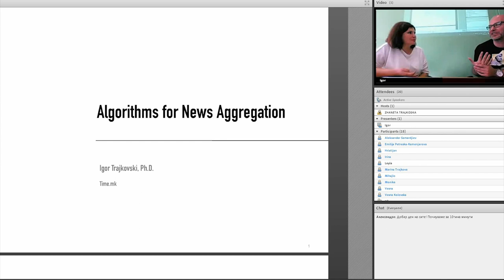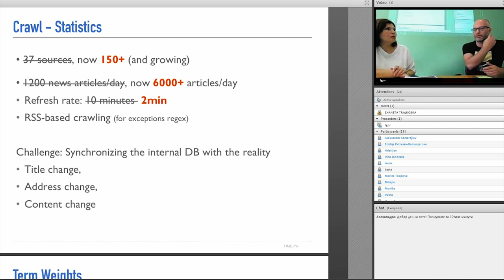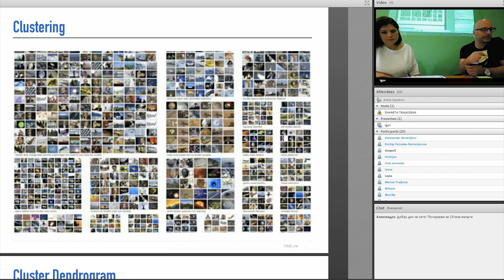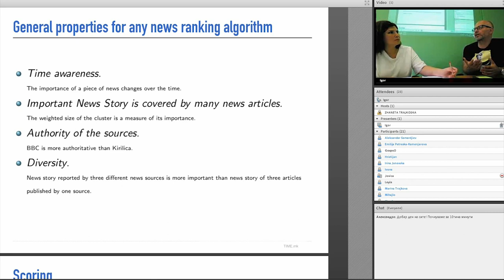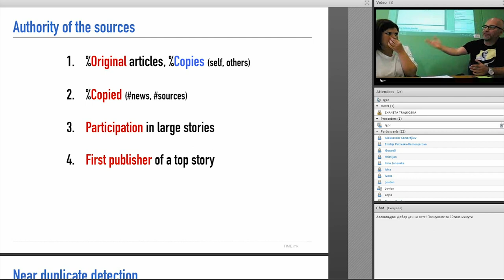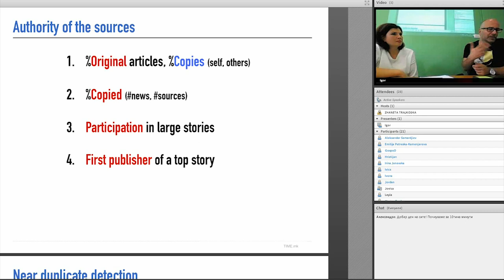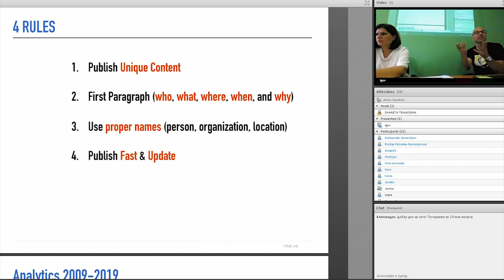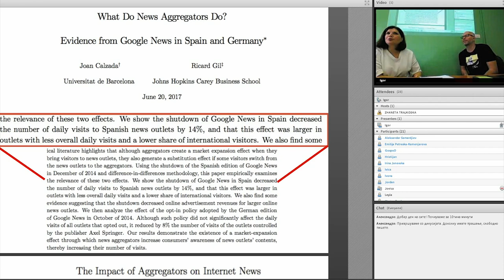Игор Трајковски: Не сме ние тие кои треба да ги забранат непрофесионалните медиуми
Животниот век на вестите на Тајм.мк е два дена. Најмногу се чита во тек на работното време. Расте читаноста од мобилни телефони. Со Игор Трајковски, основачот и сопственик на најголемиот агрегатор за вести разговаравме за крититериумите кои го определуваат рејтингот на читаност на вестите. Зборевме и дали Тајм.мк би ги адаптирал условите за индексирање на медиумите во согласност со Регистарот на професионални онлјан медиуми што го иницираа Здружението на новинари на Македонија и Советот на етика во медиумите во Македонија.